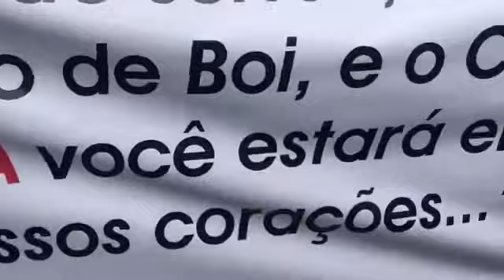Lula sempre!!!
Lula recebe título de Doutor Honoris Causa da Uneal, em Arapiraca.